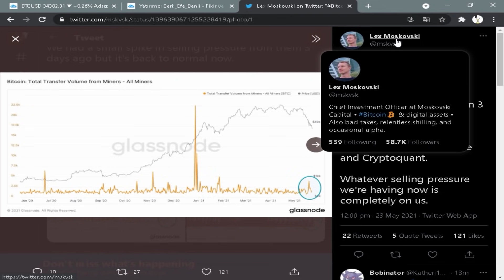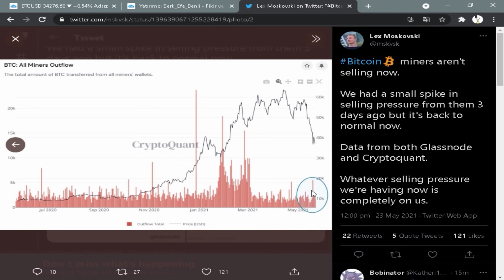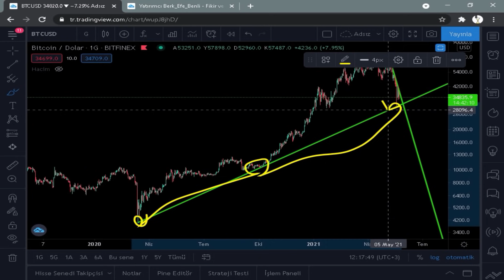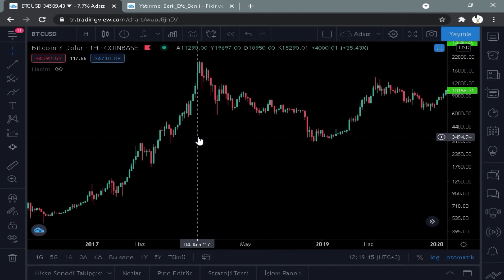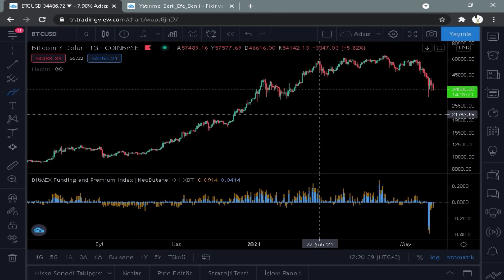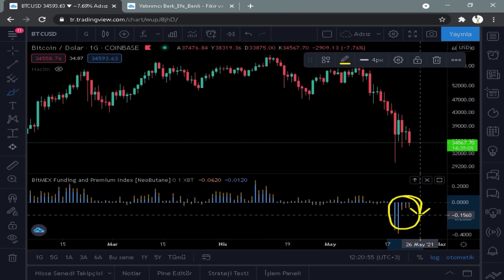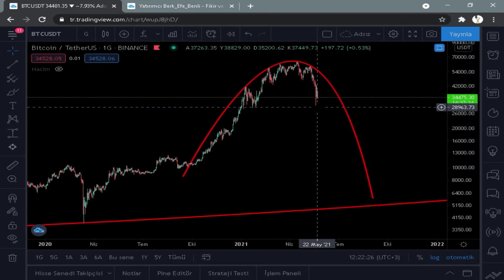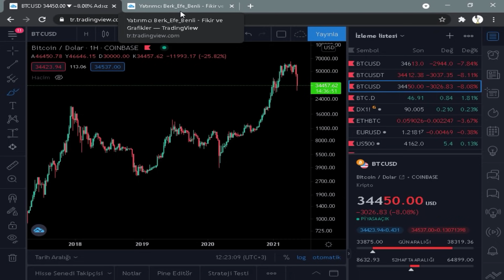BİTCOİN DÜŞÜŞ DEVAM EDER Mİ ??? - (Bitcoin Teknik Analiz)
Bu videomuzda bitcoin 'i inceledik . İyi Seyirler